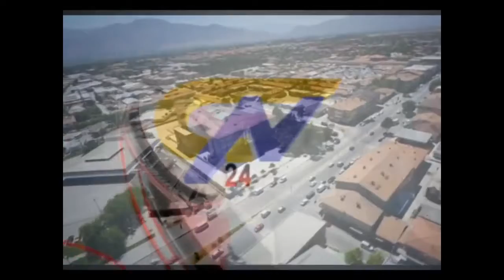CAN TV24 HABERLER 20 11 2017